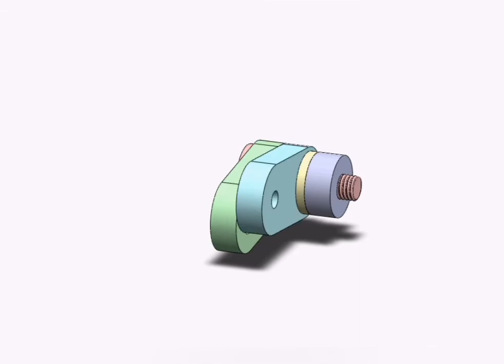5- Single-motion turning kinematic pair with an intermediate shaft.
Single-Motion Turning Kinematic Pair With An Intermediate Shaft.
Link "1" and "2" rotate freely on two-step shaft "3" which has a threaded end "a".
Nut "4" holds links "1" and "2" on stepped shaft "3".
 links "1" and "2" accomplish a single turning motion about common axis "x-x".